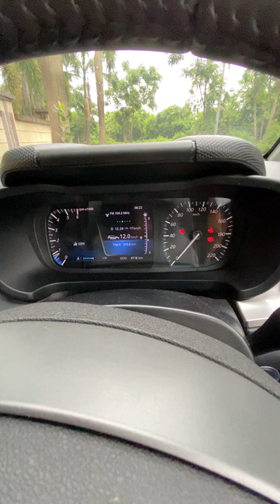Tata Altroz Ka Cool Instrument Cluster! MotorBeam हिंदी